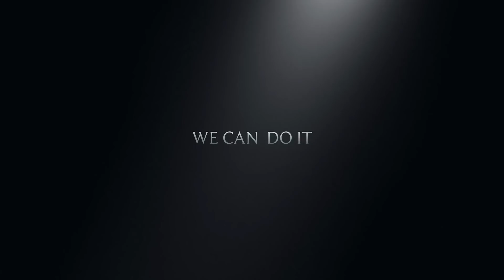【ジャンボ邸バトルトーク】どっちが強面？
▼小暮氏の昨日のラウンドの反省から意外な方向に話が・・・